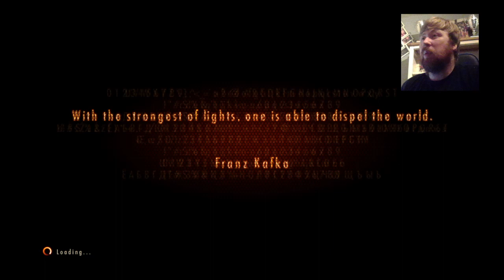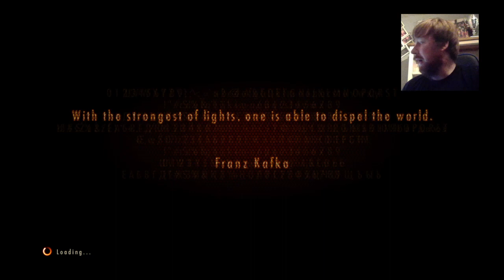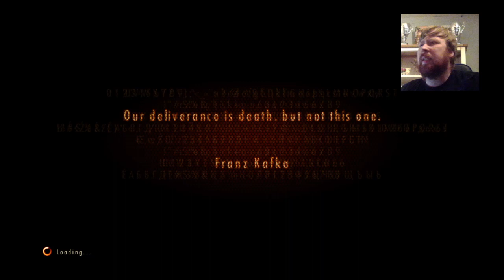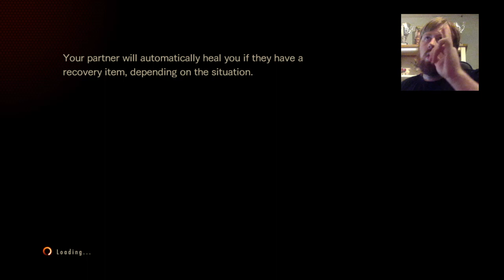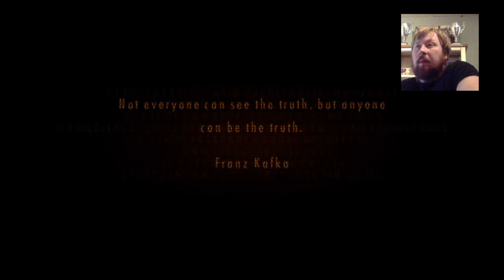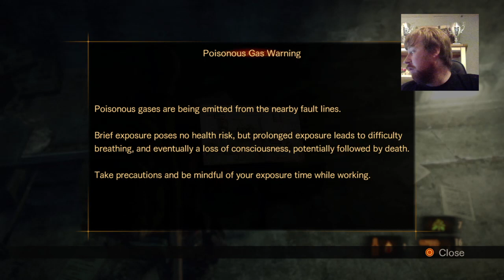Dont Go In The Fog